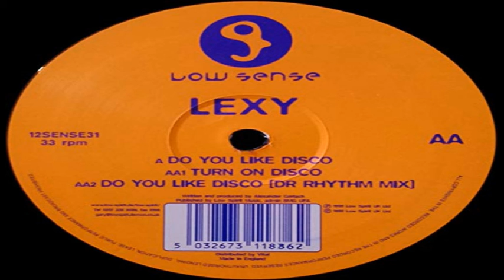Lexy - Do You Like Disco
Lexy - Do You Like Disco (1999)